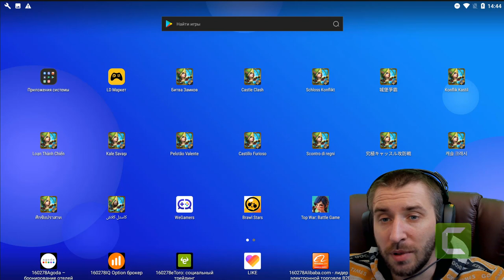ОПЯТЬ IGG КИДАНУЛИ РУ С ШАРИКОМ \ БИТВА ЗАМКОВ \ CASTLE CLASH